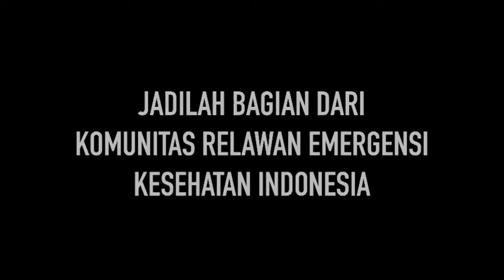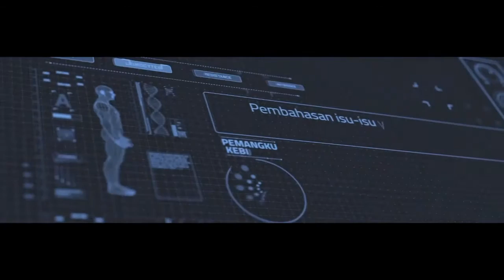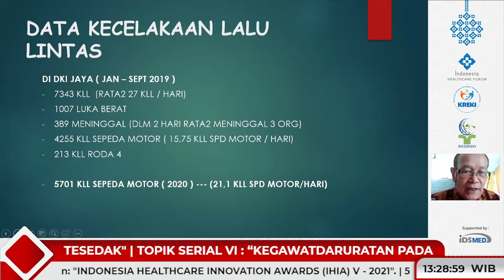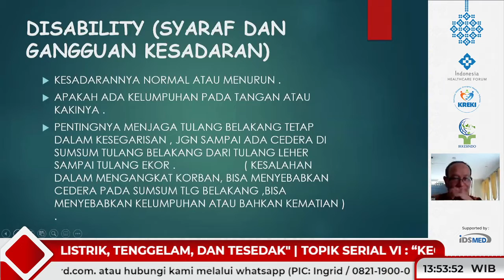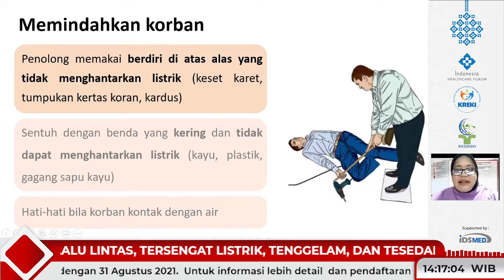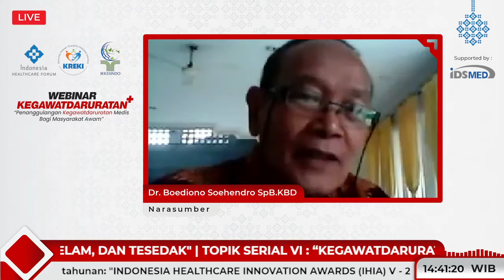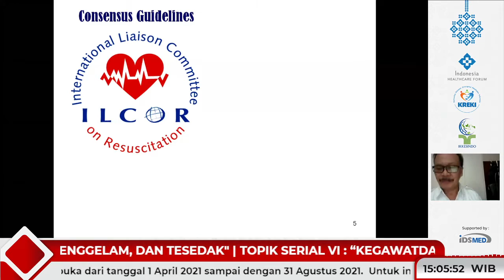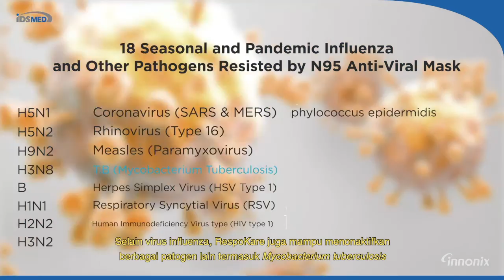WEBINAR "PENANGGULANGAN KEGAWATDARURATAN MEDIS BAGI MASYARAKAT AWAM" SERIAL VI